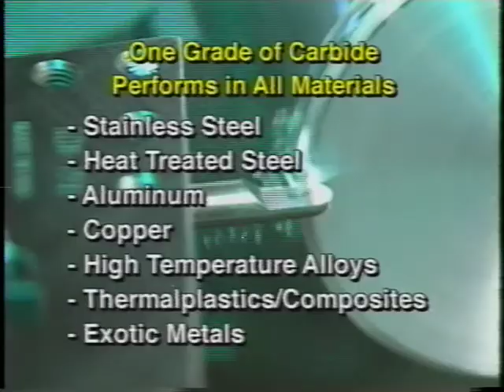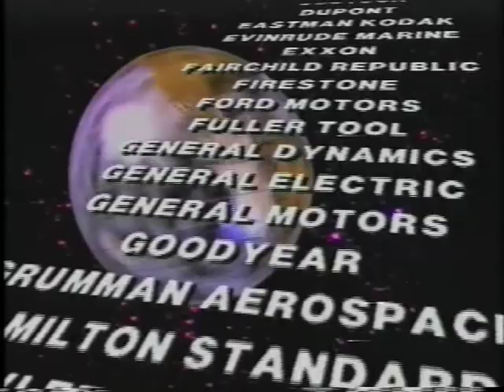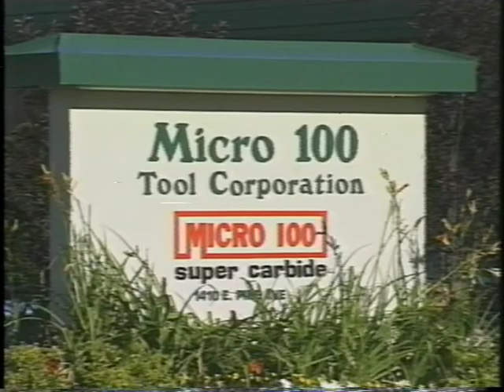Micro 100 Tool Corporation